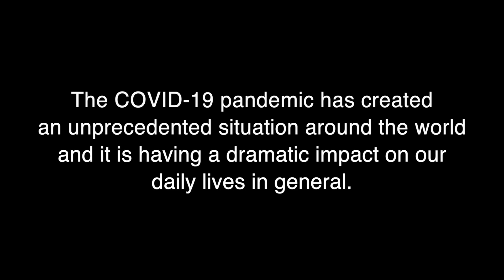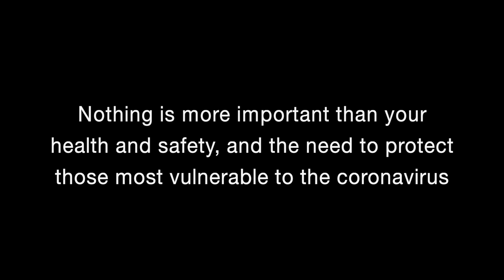करो ना (Karo Na) | The Corona Song | Rap Song | Original Composition | Gaurav Shukla | Abhinav Singh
Lyrics (Rap)
Subah karo,
Shaam karo,
Din bhar tum,
Aaram karo,

Pyar karo,
Ghar mein,
Quarantiiiiiiiiiiiine,
Raho na,

Travel karne waalo se,
Request hain in yaaro se,
Kuch bhi karo,
Par kuchh aise karo na,

(ek) Madam hifi thi,
London wali,
Flight thi,
leke virus saath mein,
Vo Baby doll ayi thi,

Party sharty on thi,
High Profile kaum thi,
Baaki aam junta ki,
Sitti pitti gone thi,

Lyrics (Melody)
Subah karo na,
Shaam karo na.
Aise mein,
Quarantine raho na,

Ghar se bahar,
Tum raho na,
Bahar baitha,
Corona

Description
The COVID-19 pandemic has created an unprecedented situation around the world and it is having a dramatic impact on our daily lives in general.  Nothing is more important than your health and safety, and the need to protect those most vulnerable to the coronavirus.

Be SUPPORTIVE
Be CAREFUL
Be ALERT
Be KIND
Be READY to fight and win this war against
COVID-19